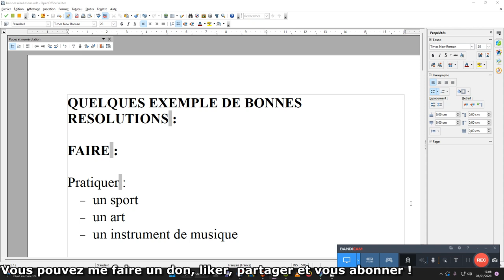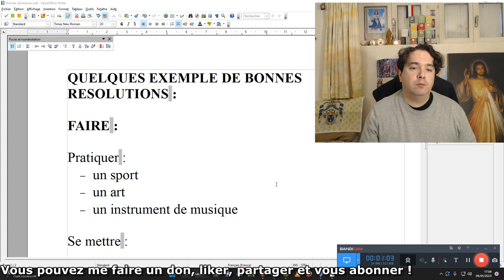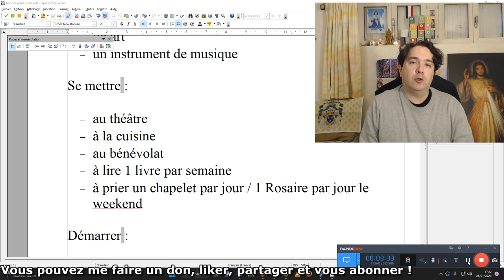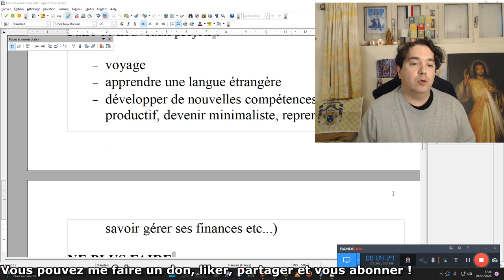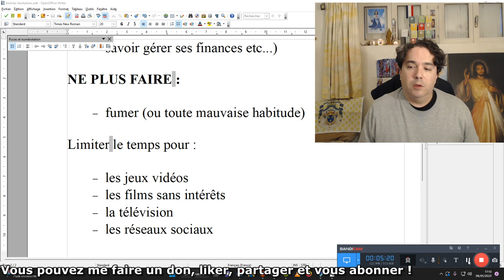Exemples de bonnes résolutions pour 2023.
QUELQUES EXEMPLE DE BONNES RESOLUTIONS :

FAIRE :

Pratiquer :
un sport
un art
un instrument de musique

Se mettre :

au théâtre
à la cuisine
au bénévolat
à lire 1 livre par semaine
à prier un chapelet par jour / 1 Rosaire par jour le weekend

Démarrer :

une chaîne Youtube
un business en ligne

Faire de nouveaux projets :

voyage
apprendre une langue étrangère
développer de nouvelles compétences (être plus productif, devenir minimaliste, reprendre des études, savoir gérer ses finances etc...)

NE PLUS FAIRE :

fumer (ou toute mauvaise habitude)

Limiter le temps pour :

les jeux vidéos
les films sans intérêts
la télévision

🎁Pour un don en Bitcoin (BTC) :
1EDkdEqg1yCEXRyezortD5xUFAugH3a3Gc

1EDkdEqg1yCEXRyezortD5xUFAugH3a3Gc